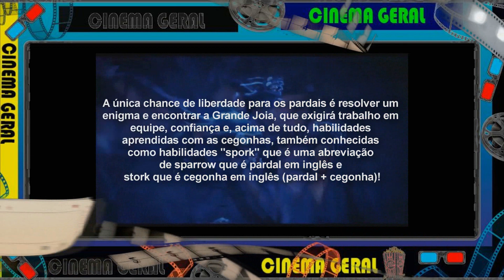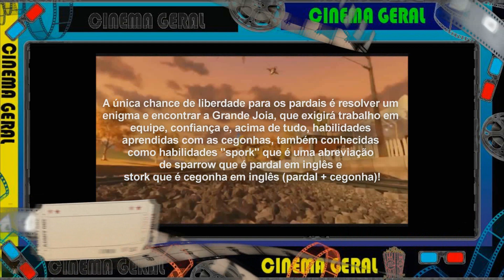Avisos Cinema Geral #146 - Mais Novas Informações Da Sequência De Missão Cegonha